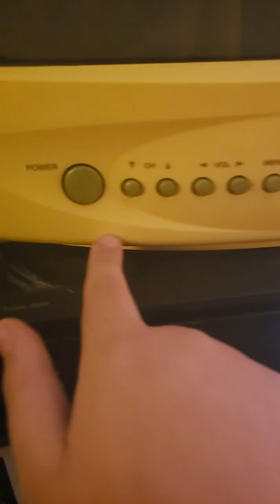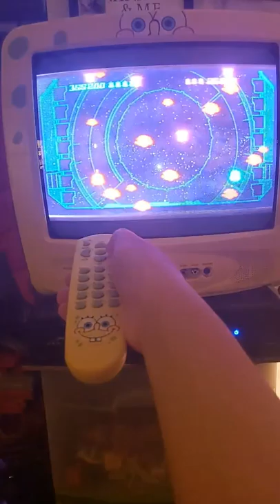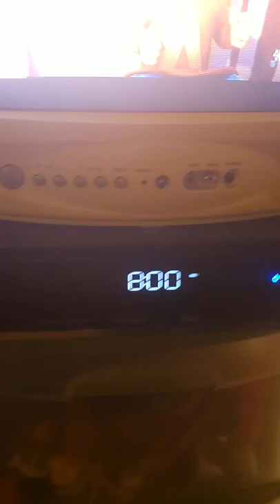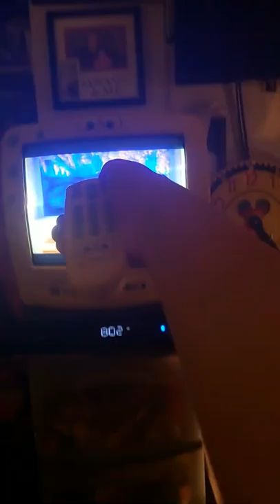Watch a 2003 Spongebob "13 CRT TV Emerson TV set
A cool looking yellow 13-inch tv set